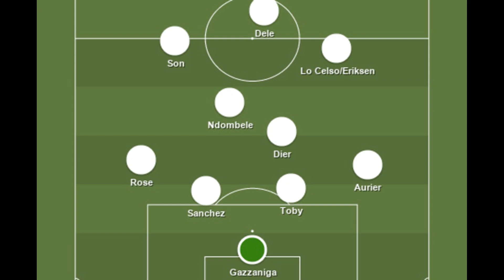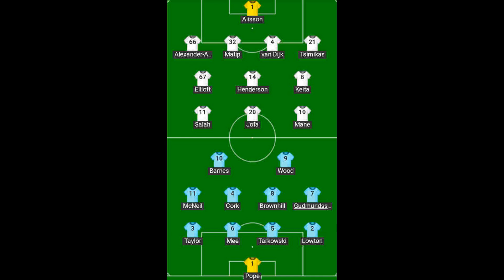How we expect Tottenham to line up against Burnley tonight